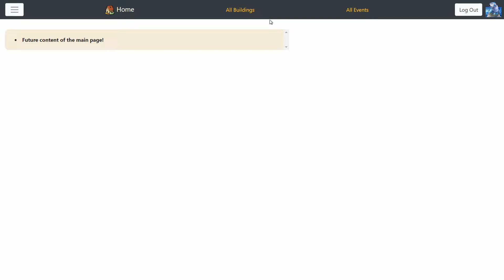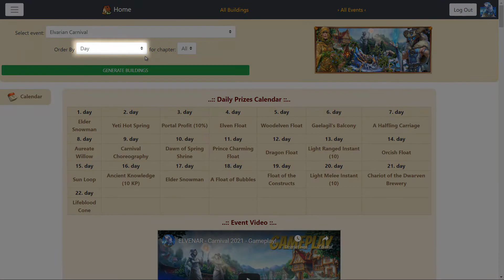ELVENAR - New Interactive Database of All Buildings!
In this video, we're taking a look at my latest creation for Elvenar - the Interactive event building database.